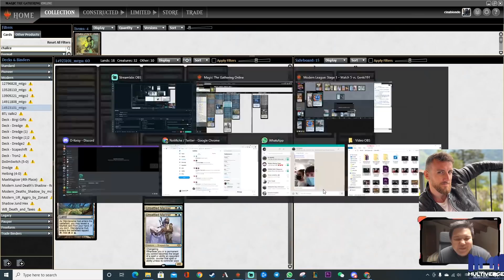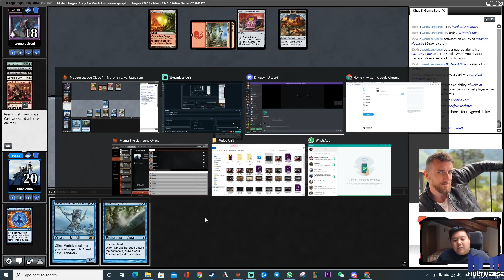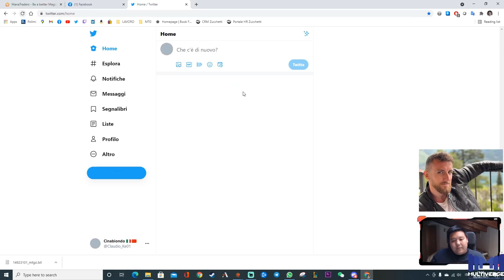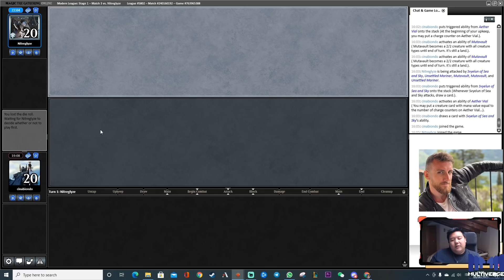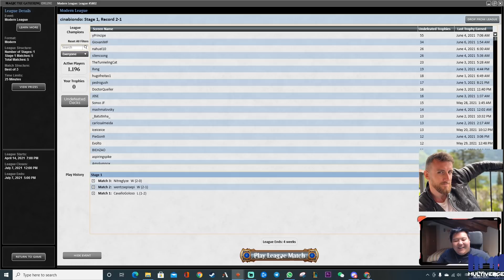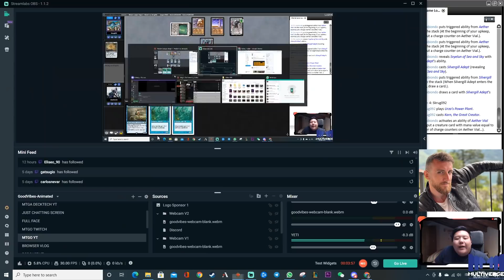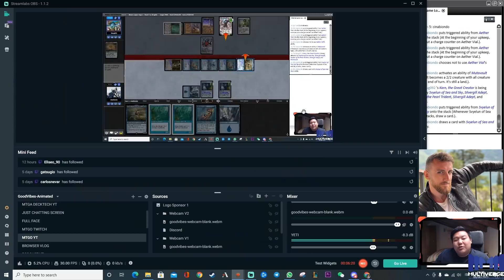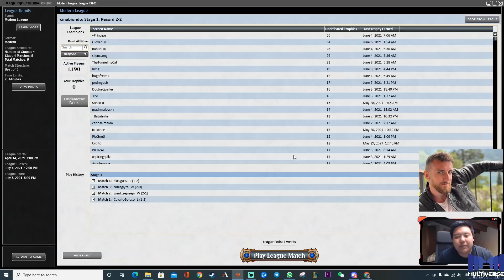MODERN | AZORIUS MERFOLK | CON DARIO CASATI [MTGO ITA]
Con Modern Horizon 2 non potevo non provare il nuovo Dio Tritone.
Insieme al mio caro amico Dario Casati che gioca Merfolk in ogni formato da sempre proviamo qualche giocattolo nuovo data da Modern Horizon 2.

UW
Creatures [32]
4 Tide Shaper
4 Silvergill Adept
4 Merfolk Trickster
4 Lord of Atlantis
4 Master of the Pearl Trident
4 Unsettled Mariner
4 Svyelun, Goddess of Sea and Sky
4 Glasspool Mimic
Instants [4]
4 Dismember
Artifacts [4]
4 Aether Vial
Enchantment [2]
2 Spreading Seas
Lands [18]
4 Island
4 Winderwine Hub
4 Seachrome Coast
3 Mutavault
3 Cavern of Souls
Side:
4 Force of Negation
4 Relic of Progenitus
4 Counterspell
3 Chalice of the Void